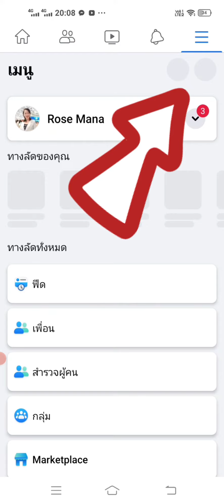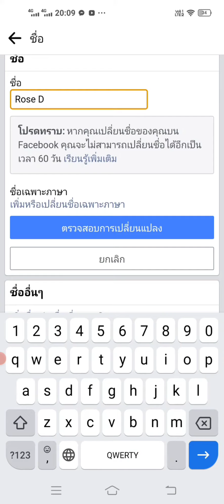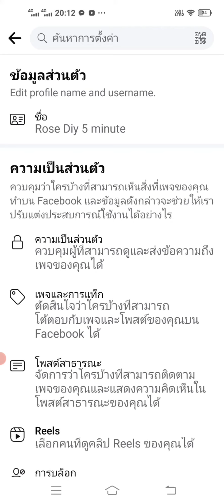วิธี เปลี่ยนชื่อเพจ facebook 2923 เปลี่ยนชื่อเฟส | Rose Thiyada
วิธี เปลี่ยนชื่อเพจ facebook เปลี่ยนชื่อเฟส | Rose Thiyada